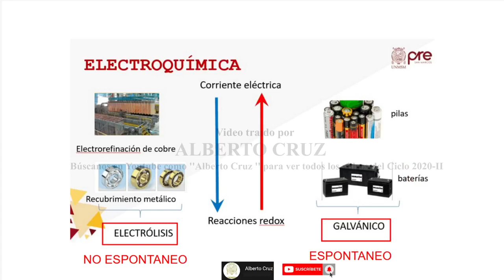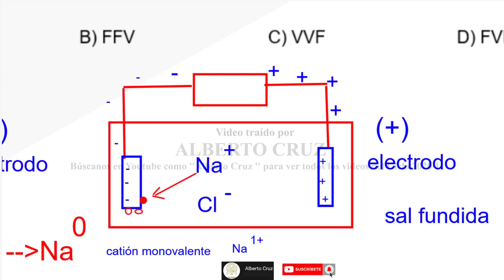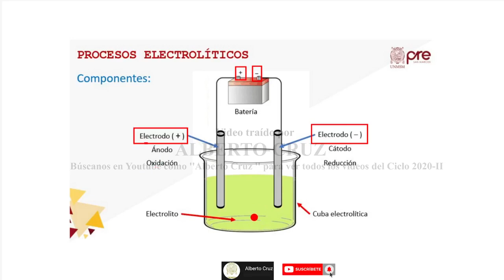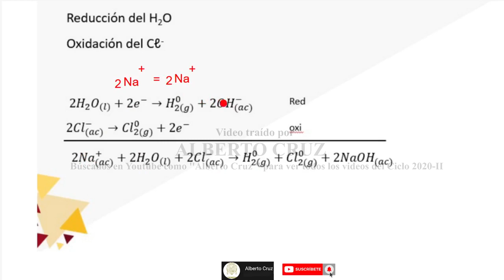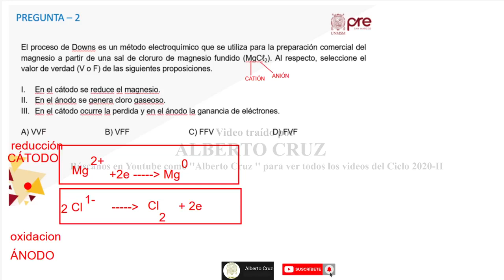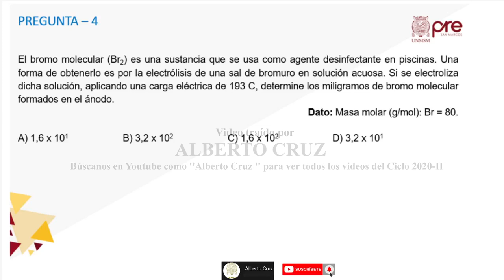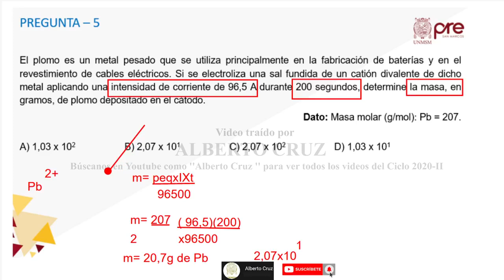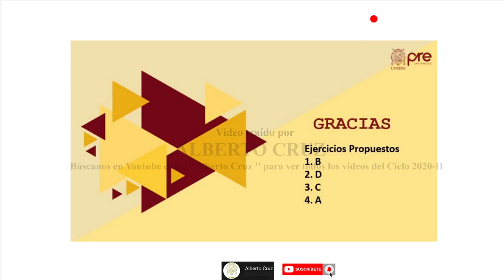EXCLUSIVA/QUÍMICA SEMANA 12 PRE SAN MARCOS 2020 II